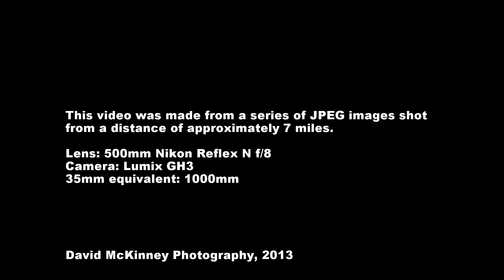Wallops Launch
A Minotaur I rocket carrying the DOD's Operationally Responsive Space-3 mission successfully launched at 8:15 p.m. EST, Nov. 19, from Mid-Atlantic Regional Spaceport Pad 0B here. The next Wallops launch is an Antares rocket with a Cygnus cargo spacecraft targeted for Dec. 15-21, 2013. -NASA